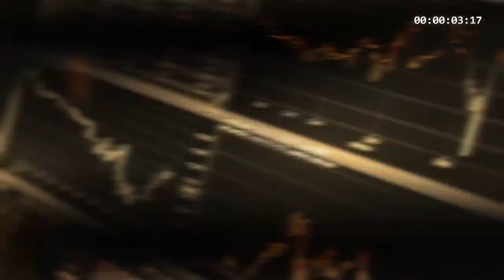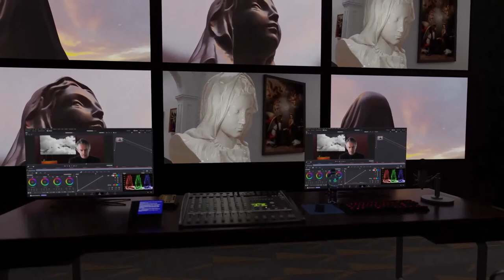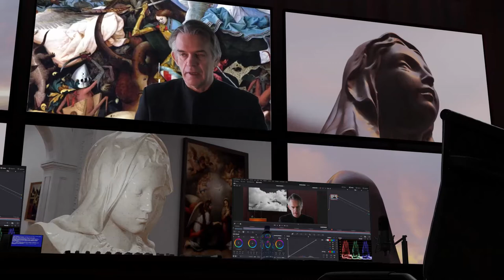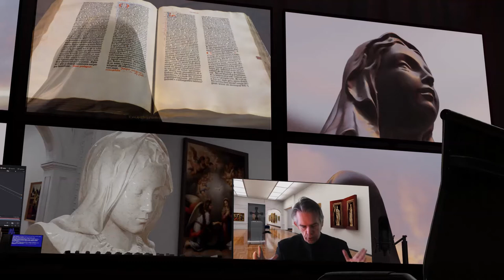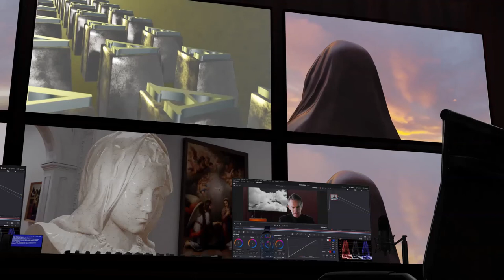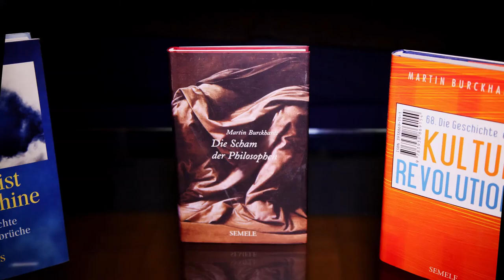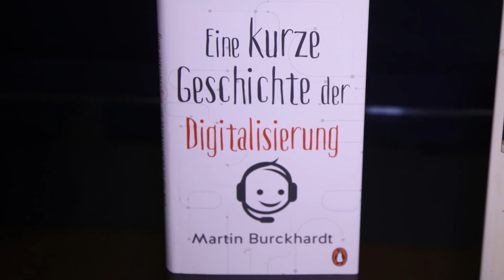Philosophie der Maschine - Muttergottes Weltmaschine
Martin Burckhardt beschäftigt sich in dieser Lecture mit dem Zusammenhang von Maschine und unbefleckter Empfängnis.